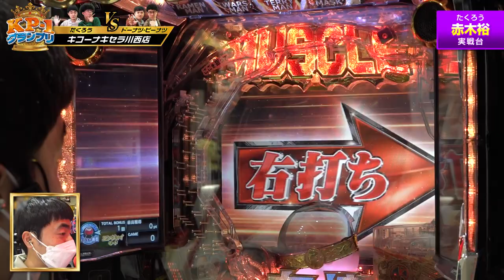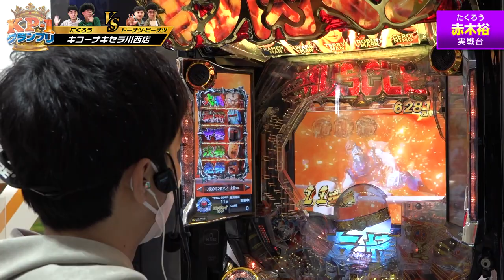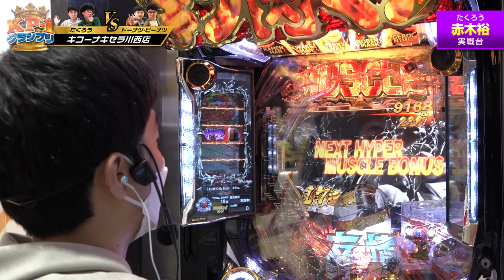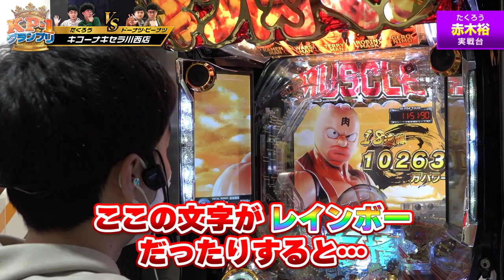【Kicona Pachinco No.1 GP 準決勝（1/2）】8組の芸人が出玉勝負でNo1を決める！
【番組説明】
”最強は誰だ‼”

【出演者】
★司会
ジャンバリ.TV　どれみさん(@janbari_doremi)

★出場選手
コンビ名：たくろう（ @やきそばパンチャンネル ）

《公式》キコーナ広報アカウント

キコーナグループ広報アカウント

決勝戦
たくろうVSタイムキーパー